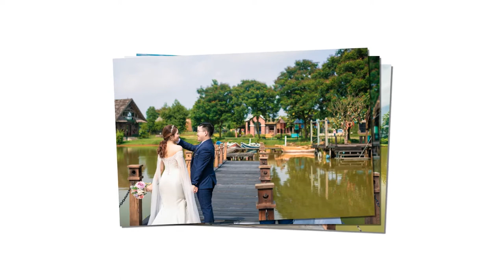Wedding photo set | Tran Dan - Le Thoan | 26,27 Sep 2020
Video album ảnh cưới của 2 chúng tôi vào tháng 9 năm 2020